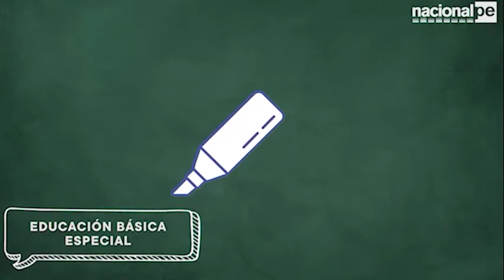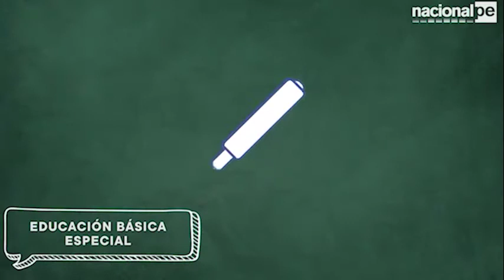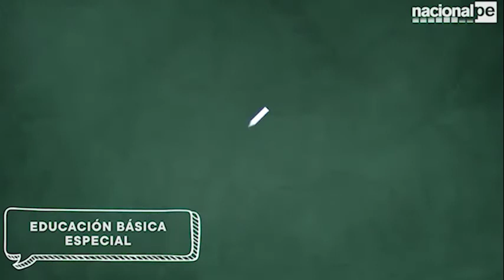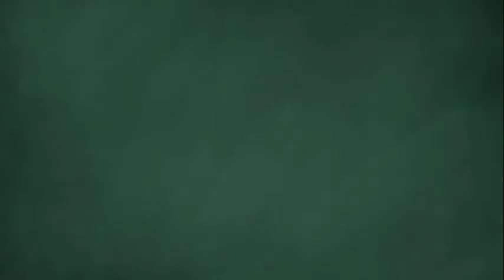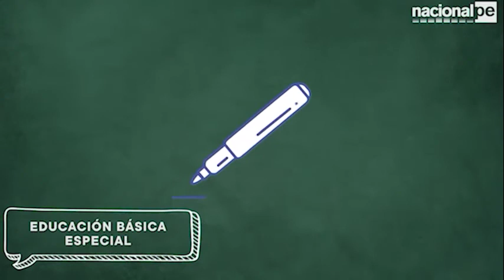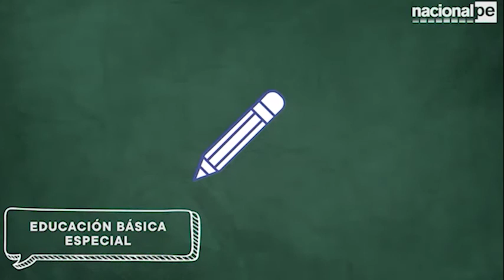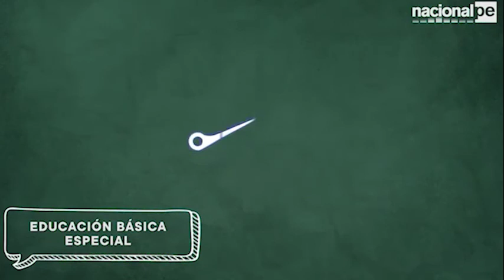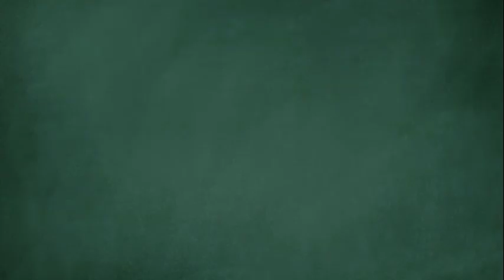APRENDO EN CASA- CEBE - 03/08/20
Sesión 29
De 3 a 5 años: Ayudo en casa sacando la funda de la almohada
1.° y 2.° grado: Seco los cubiertos y los guardo en su lugar